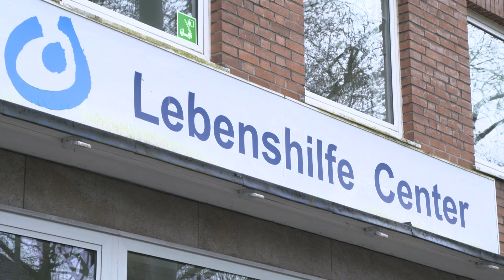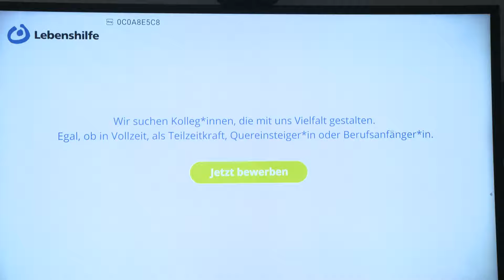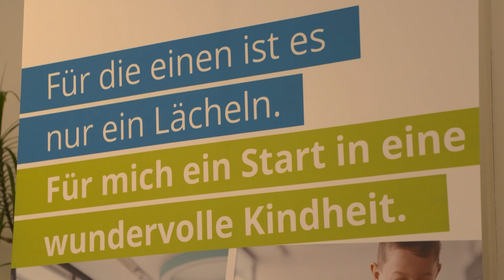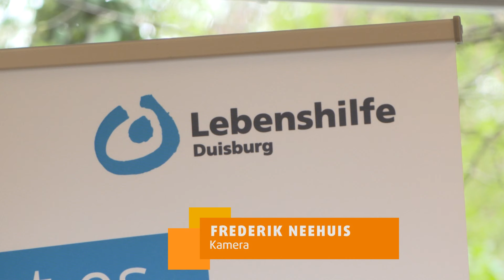STUDIO 47 .live | FACHKRÄFTE-KAMPAGNE LEBENSHILFEMOMENTE DER LEBENSHILFE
Der Fachkräftemangel im Sozialwesen ist groß. Umso wichtiger ist es, gerade junge Menschen für diese Branche zu begeistern. Die Bundesvereinigung der Lebenshilfe hat dafür eine neue Fachkräfte-Kampagne ins Leben gerufen; LebenshilfeMomente lautet der Slogan. Die Lebenshilfe Duisburg beteiligt sich natürlich auch daran.